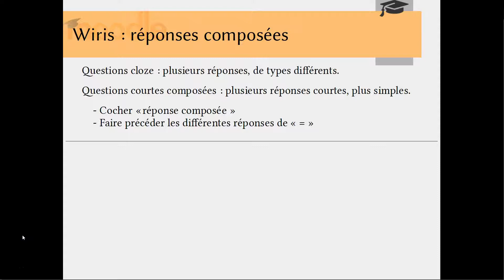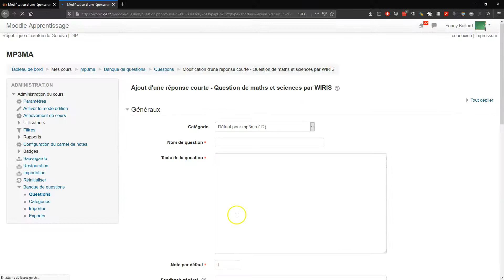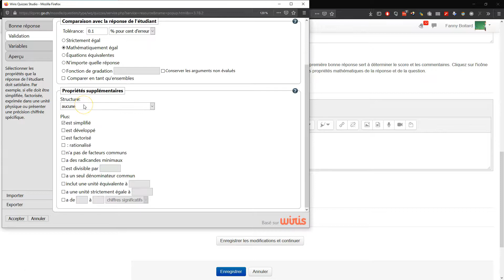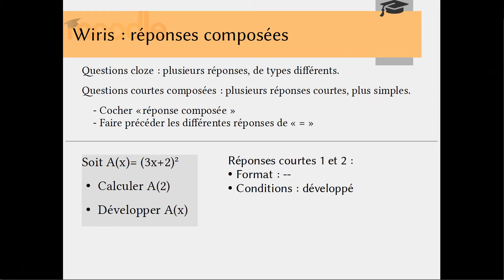OLD -Wiris 12 réponses composées (tuto obsolète)